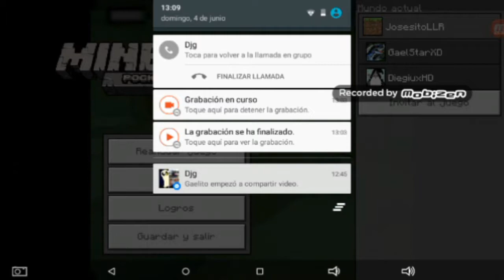Nunca Vallas a Un Hospital En Minecraft!! [Minecraft Hospital de Terror]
Este contenido fue hecho por DJG Plays♡
Abreme :3

Sobre el video:Fue muy tenebroso cuidense chicos! No vallan al hosital :v

---Descargas
Este contenido no tiene descargas?
1-
2-
3-
Cuentas
Nnid: Gael60 y .
Ps4:

Gracias por mirar y hasta la siguiente chao :D